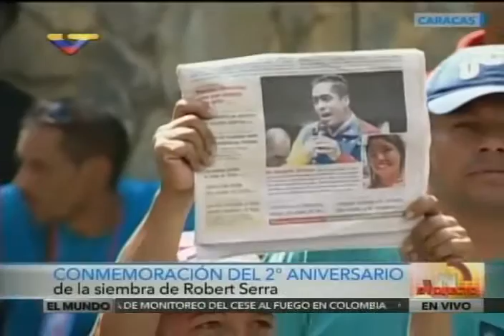Discursos durante homenaje a Robert Serra a 2 años de su asesinato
Cesar Trompiz, Osly Hernández, Libertad Velasco, Mayerling Arias, Fidel Madroñero, entre otros, expresan sus sentimientos en torno a Robert Serra.